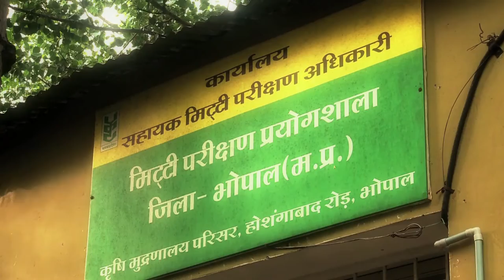Krishi Mohatsav 2014 - Spot 2 Fiction